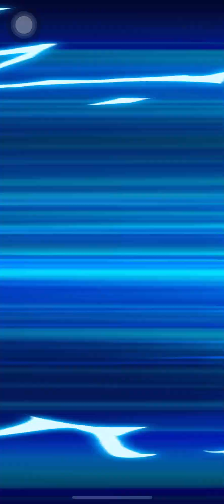Beyblade Burst Rivals - Gameplays Walkthrough Part 1 - School League 1-5 ( IOS )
Beyblade burst rivals - gameplays walkthrough part 1 - school league 1-5
iOS , Android
Free